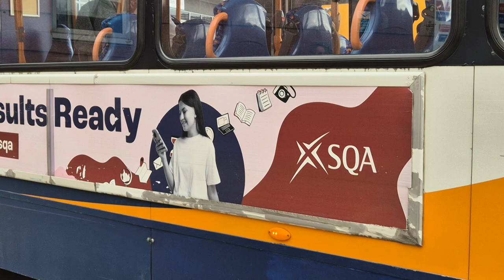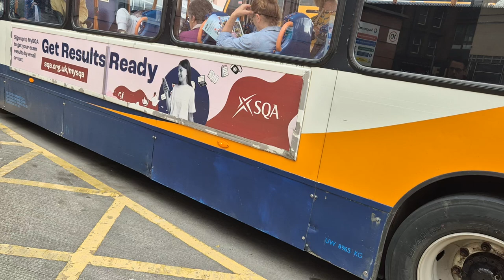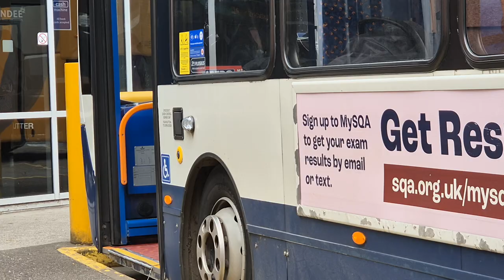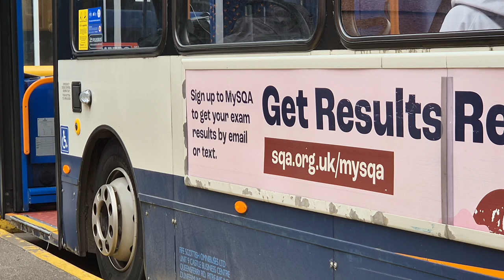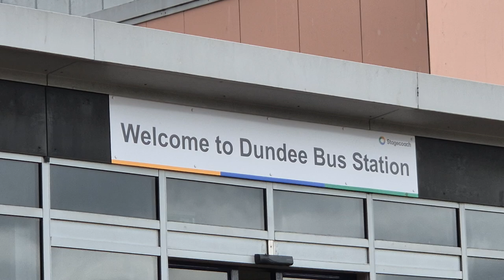Buses in Dundee (ON MY BIRTHDAY)